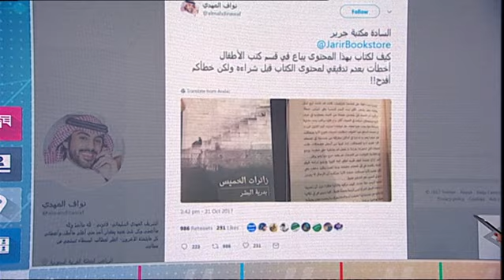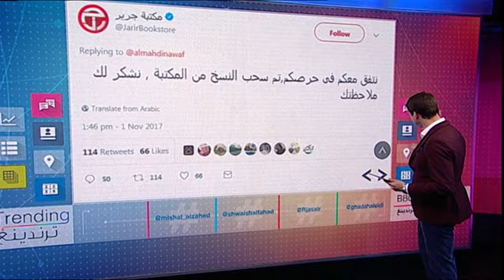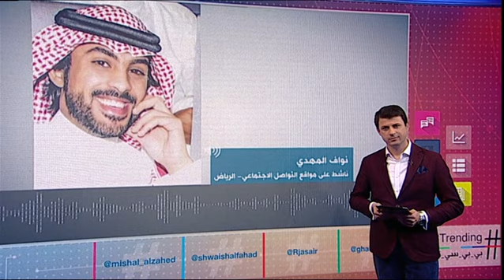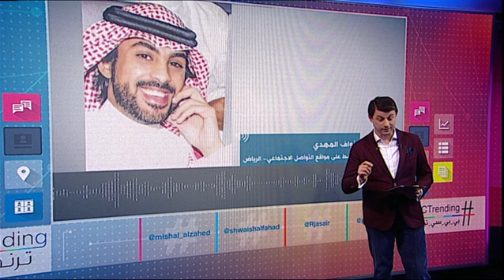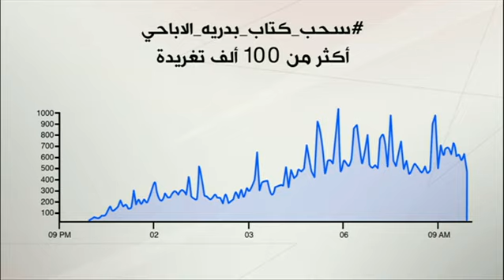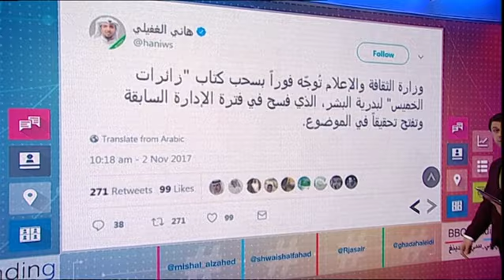بي_بي_سي_ترندينغ | سحب_كتاب_بدرية_الإباحي...هاشتاغ يتصدر في السعودية